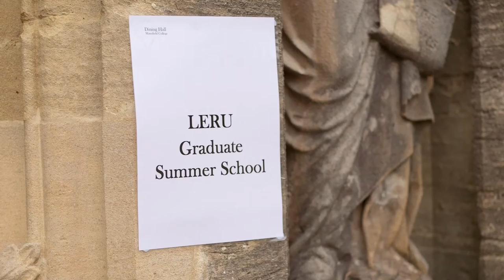League of European Research Universities Doctoral Summer School at the University of Oxford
From 13 till 17 July 2015, 44 doctoral students from different LERU universities gathered at the University of Oxford’s state-of-the-art Chemistry Research Laboratory for the 2015 LERU Doctoral Summer School.

The theme of the summer school was knowledge exchange: the mutually beneficial sharing of ideas, data, experience, and expertise between academics and non-academic organisations or the public as a means of fostering innovation and excellence, which is relevant to all disciplines and subject areas, across both the arts and sciences.

Students were encouraged to gain a better understanding of the benefits and impact of information sharing and collaboration. They were assisted in developing the core skills needed for involvement in knowledge exchange in order to enrich and advance their own research excellence as well as that of others.